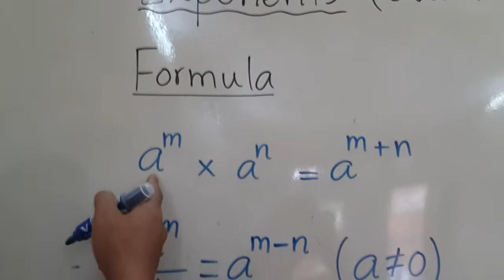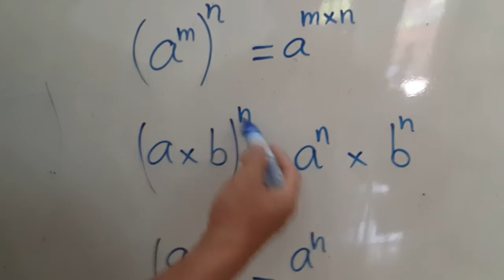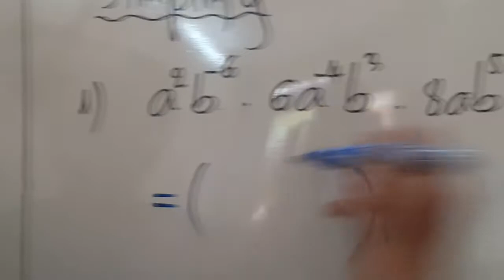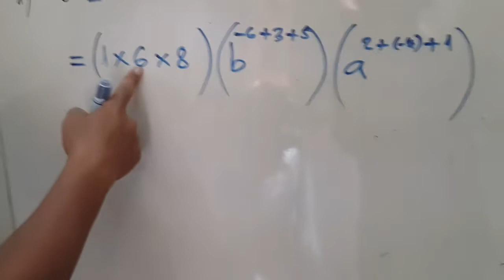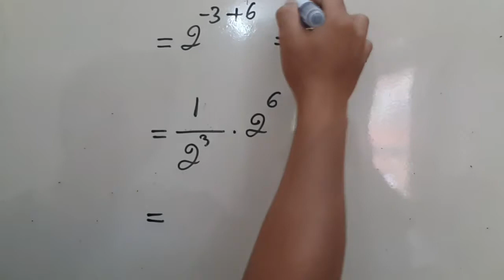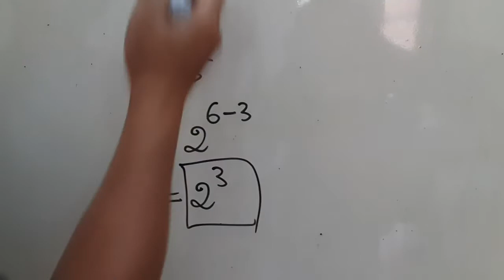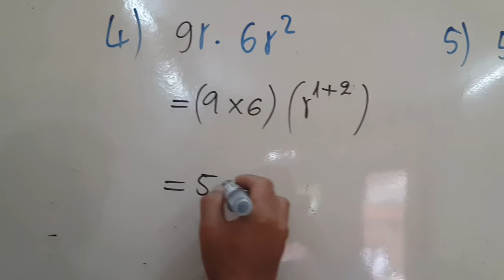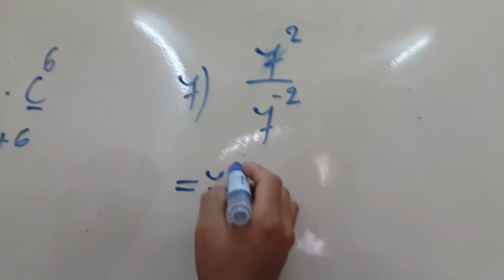Exponents part 5-ស្វ័យគុណ ភាគទី៥